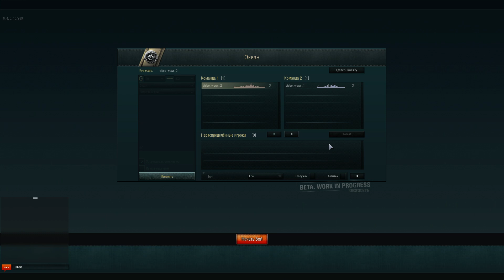Мерная миля #15: Неоднозначная дуэль #1: линкоры против крейсеров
По вашим заявкам AIatriste и z1ooo на "Мерной миле" сравнивают топовые линкоры с крейсерами в игре World of Warships. Скорострельные и смертоносные IJN Zao и USS Des Moines последовательно бьются против стальных исполинов IJN Yamato и USS Montana. Для дополнительной информации, загляни под спойлер:

Помощь проекту:
WebMoney:
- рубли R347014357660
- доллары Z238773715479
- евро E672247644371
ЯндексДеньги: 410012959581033